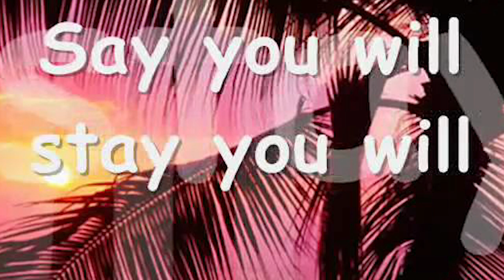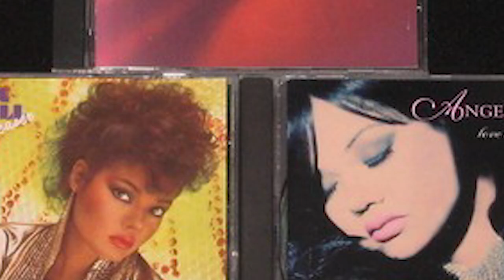The Life and Sad Ending of Angela Bofill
Angela Bofill was born Angela Tomasa Bofill on May 2, 1954, in the Brooklyn area of New York City to a Cuban father and a Puerto Rican mother. Raised in The Bronx, Bofill grew up listening to Latin music and was also inspired by African-American performers.